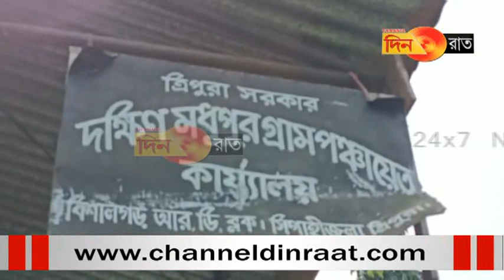মোট ব্যয় বরাদ্দের ২০ শতাংশ টাকা দিলে বিলে স্বাক্ষর করবেন পঞ্চায়েত সচিব!